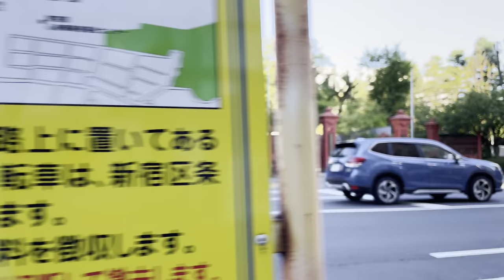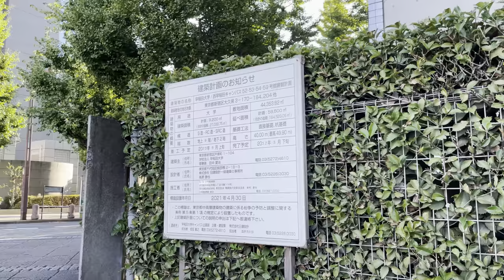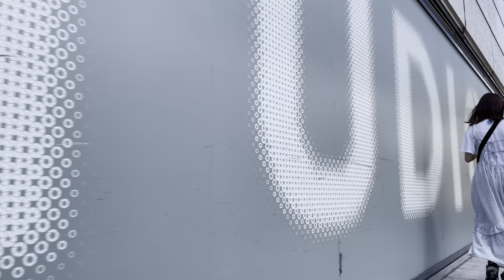[4K HDR] 目白 西早稲田 東新宿 東京散歩 2023.8 Mejiro Nishi-Waseda Higashi-Shinjuku Tokyo walk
目白駅
学習院大学
学習院椿の坂
学習院下通り
目白ガーデンヒルズ
大正セントラルテニスクラブ目白
明治通り
学習院下駅
高戸橋
西早稲田駅
早稲田大学 西早稲田キャンパス
新宿コズミックスポーツセンター
トヨタモビリティ東京 新宿明治通り北店
トヨタモビリティ東京 新宿明治通り南店
アパホテル
東新宿駅
新宿イーストサイドスクエア
コンフォリア新宿イーストサイドタワー
ライオンズマンション歌舞伎町 A棟
日清食品東京本社ビル
Isetan Studio
靖国通り

4K 60fps HDR
2023.8

Mejiro Station
Gakushuin University
Gakushuin Camellia Hill
Gakushuin lower street
Mejiro Garden Hills
Taisho Central Tennis Club Mejiro
Meiji street
Gakushuinshita Station
Takato Bridge
Nishiwaseda station
Waseda University Nishi-Waseda Campus
Shinjuku Cosmic Sports Center
Toyota Mobility Tokyo Shinjuku Meiji-dori North Store
Toyota Mobility Tokyo Shinjuku Meiji-dori South Store
APA Hotel
Higashi-Shinjuku Station
Shinjuku East Side Square
Comforia Shinjuku East Side Tower
Lions Mansion Kabukicho Building A
Nissin Foods Tokyo Head Office Building
Isetan Studio
Yasukuni Streetty